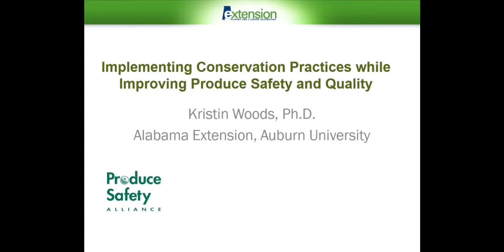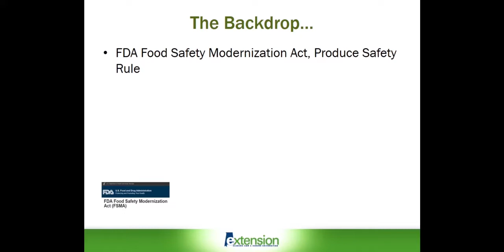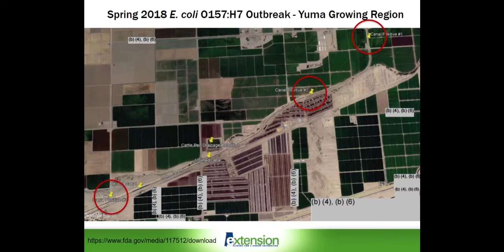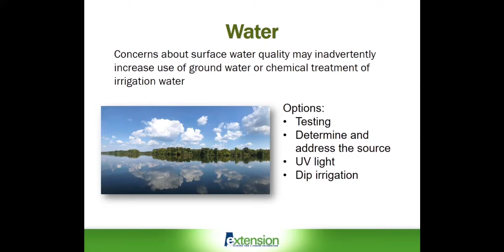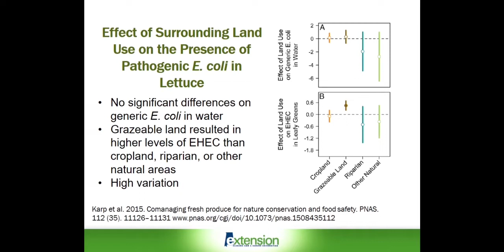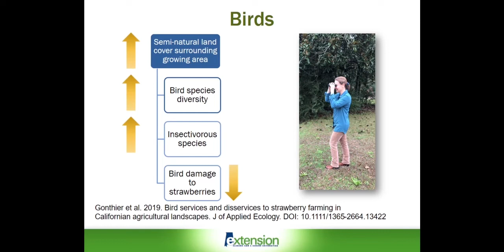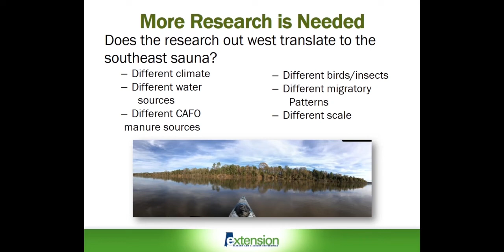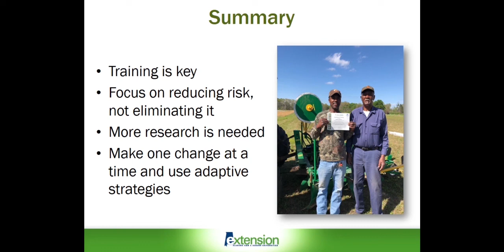Implementing Conservation Practices While Improving Produce Safety and Quality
This presentation was recorded at the 2020 Organic Agriculture Research Forum, organized by the Organic Farming Research Foundation and Tuskegee University in partnership with the Southern Sustainable Agriculture Working Group (SSAWG) on Thursday, January 23, 2020 in Little Rock, Arkansas. Additional presentations can be found in this playlist. Funding for the conference was provided by NIFA OREI.
Presenter: Kristin Woods, Auburn University